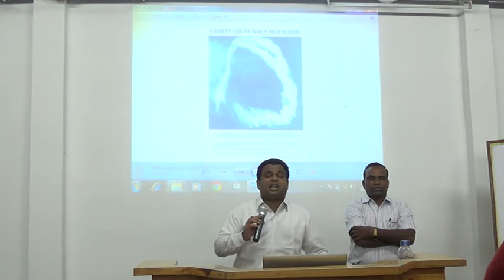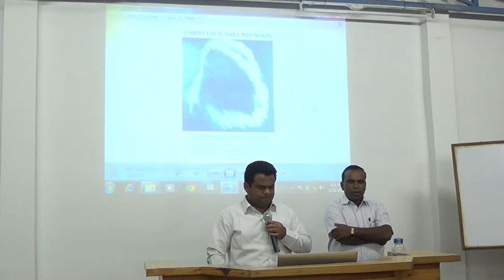3. యెడమ - 1E. 12 జనవరి 2015.